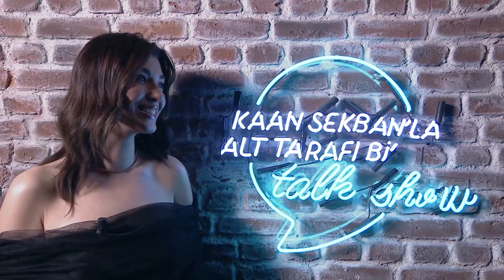Aslıhan Güner’in Konuk Olduğu Kaan Sekban’la Alt Tarafı Bi’ Talk Show Digiturk’te.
Kaan Sekban bu hafta güzel oyuncu Aslıhan Güner’i konuk ediyor. Keyifli sohbetiyle zamanın nasıl geçtiğini anlamayacağımız Kaan Sekban’la Alt Tarafı Bi’ Talk Show cumartesi akşamı  23:00'te beIN SERIES COMEDY'de.

Aksiyondan komediye ulusal - uluslararası kanallar, ödüllü filmler, diziler, belgeseller, birbirinden özel videolar, yepyeni kanallar, yepyeni içerikler, en özel videolar ve futboldan tenise ve basketbola Türkiye ve dünyadaki spor karşılaşmalarının hepsi Digiturk'te!

Dünyanın önde gelen spor ve eğlence ağlarından beIN MEDIA GROUP çatısı altında faaliyet gösteren Türkiye’nin lider dijital platformu Digiturk dünya çapında ödül kazanmış yerli yabancı filmler ve dizilerden, dünyanın takip ettiği spor karşılaşmalarına kadar kullanıcılara geniş bir yelpazade ürün çeşitliliği sunuyor!